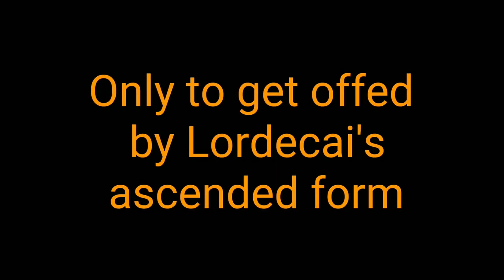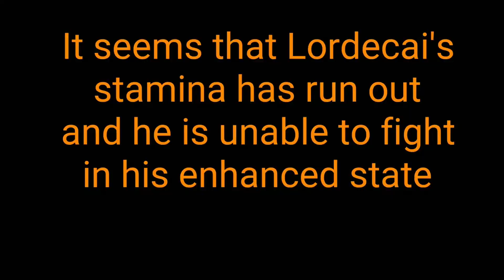Lordesaga Episode 7 An Unstoppable Force Meets an Immovable Object